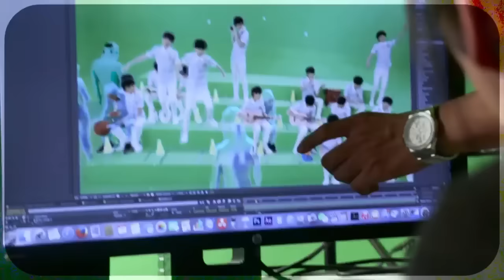[18/6/16][reup] TFBOYS - Hậu trường Người Mang Mơ Ước 大梦想家 Big Dreamer BTS 02 幕后花絮02